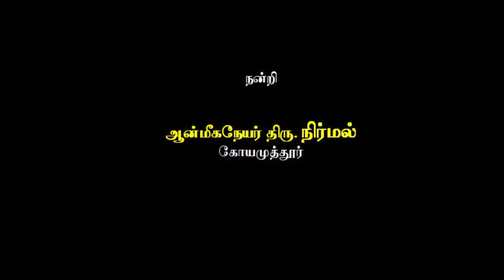Siddha Vedham | Motcha Sutram | Part 01- 06 | ஈஸ்வரன் யார்? | Who is Eswaran?